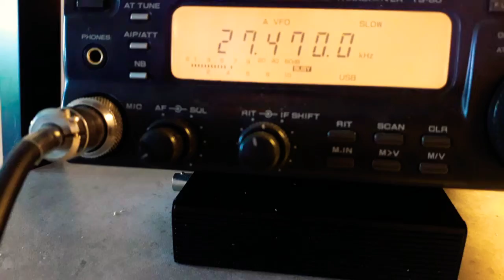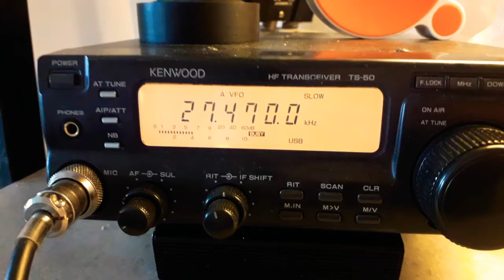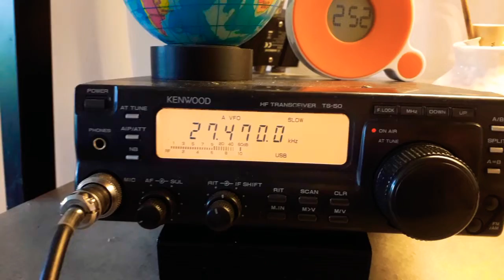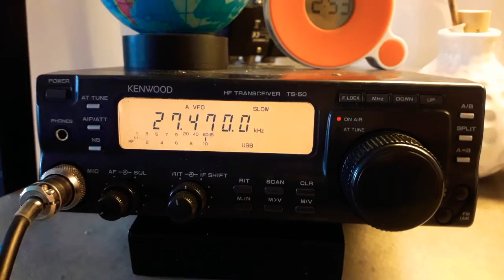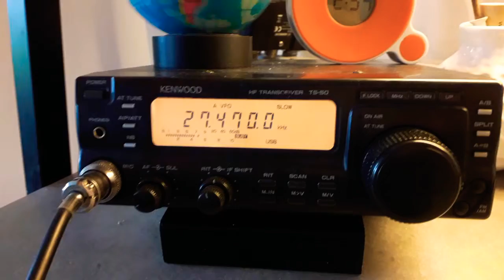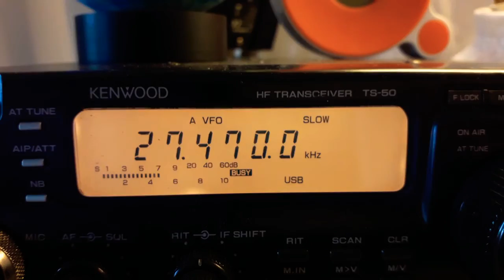Second time Australia next day 43AU161 Jay Queensland and Poland 161AZ77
next day repeat again